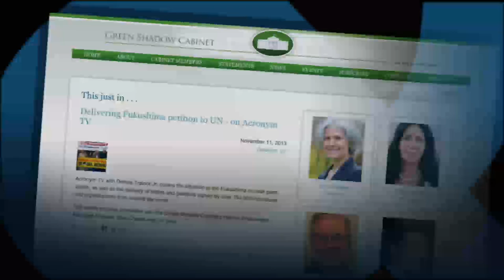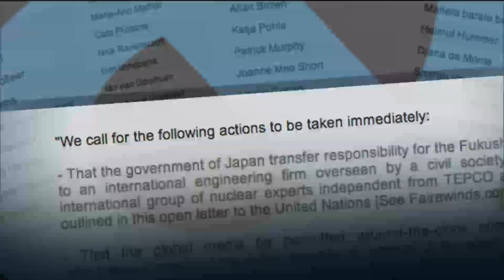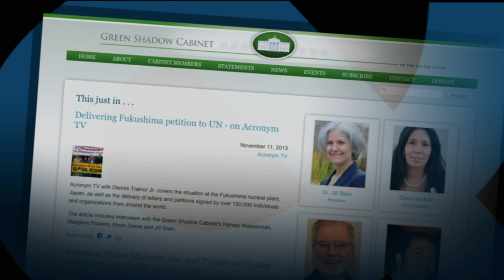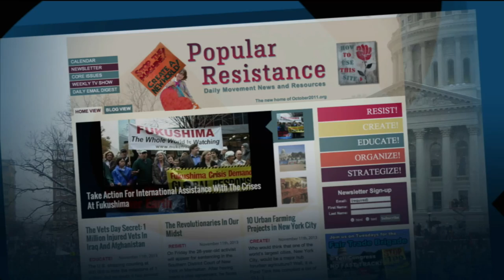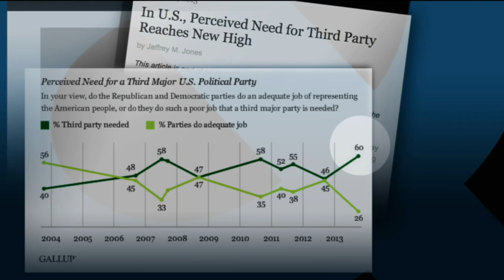Fighting the Good Fight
Have you ever dreamed of quitting your day job to work on something you really believed in? That's exactly what this week's guests, Jill Stein and Margaret Flowers, did when they left their careers behind as medical doctors.

Both saw that holding political office largely depended on how much money you have, which in turn enabled injustices to be fashioned into law and public policy. Outraged and angry, they decided to stand up and take action.

"When people ask me 'what kind of medicine are you practicing?' I usually say, 'I'm practicing political medicine because it's the mother of all illnesses,'" Stein tells Bill. Flowers adds: "Once you start speaking truth to power and standing up for the right things, it's very empowering."

Stein and Flowers serve as the president and secretary of health, respectively, for the Green Shadow Cabinet, an organization offering alternative policies to the "dysfunctional government in Washington, DC."

This week, Bill talks with them about their personal journeys fighting for policy change -- including arrests for acts of civil disobedience -- and the pressing challenges they're focusing on, such as the fallout from the Fukushima nuclear plant in Japan.